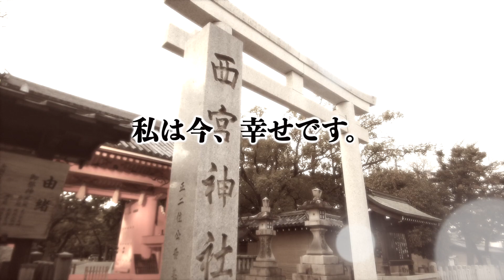【関西3大福の神を参拝】第二夜※この動画はすべての人には表示されません⚠️3分流すだけ！選ばれた方の収入が次々と増える、えびす神様の恩恵✨【アファメーション】十日えびす【本宮】パワースポット神の音♫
十日えびす特別企画♪
金運上昇、商売繁盛の【福の神】参拝、第一夜です♪
9日【宵宮】10日【本宮】11日【後宮のこり福】の全てをお参りして、金運の運氣をより高めましょう♪

【パワースポット神の音】では、

ソルフェジオ周波数を使用したヒーリングミュージックと

強力なパワースポットの遠隔参拝の映像と共に、

皆様の願いがより引き寄せられるよう、皆様のアフォメーションの力を借りて、

理想の状態になり願いが叶う事を目的としています♪

【アファメーションとは】

「ポジティブな言葉で自分自身に宣言をして、なりたい自分を引き寄せる」という行為の事です。

「自分に自信がなくて理想を叶えられる気がしない」
「自分に自信が持てない」
「人と比べるのに疲れてしまった」

【アファメーションとは、なりたい自分を目指すための宣言です。】

「私は既に理想の状態である」というポジティブな宣言をすることにより、自分自身を潜在意識から変えることができます。
アファメーションは、ただの願いごととは大きく異なります。
願いごとは「今とは違う理想の自分になりたい」というもので、現在とは違う理想の自分の姿や状態に思いを馳せています。
対してアファメーションは「私は既に、理想の自分になれている」と、現在の自分がすでに理想の形になっているという「宣言」です。

現在、アファーメーションは多くの著名人も生活に取り入れており、理想を叶えるための手段として、広く認知されています。
日本の著名人のなかにも、アファメーションに関する逸話を持っている人がたくさんいます。
プロサッカー選手の本田圭佑さんの逸話はとても有名です。彼が小学生の時に書いた卒業文集には「セリエAに入団し、レギュラーになって10番で活躍する」と書かれていました。実際、彼はヨーロッパで活躍し、誰もが知るサッカー選手になっています。

なりたい自分をイメージすることができたら、まずは【言葉】にしてみましょう。
理想の自分像を言葉にして自分に投げかけることによって、徐々に意識が変わっていきます。
言葉にするときは、強く気持ちを込めることがとても重要です。
気持ちを込めて言葉を発することによって、自分に言い聞かせることができます。

アファメーションはなりたい自分を引き寄せるのに大きな力を発揮します。
自信のない自分を変えたいと考えている人は、アファメーションを続けて理想の自分を手に入れましょう♪

【動画内の参拝場所】
西宮三福神「西宮神社」
〒662-0974 兵庫県西宮市社家町1-17

【動画内のソルフェジオ周波数】
基本となる癒しの周波数「528Hz（ヘルツ）」
9つのソルフェジオ周波数の中でも、基本となる周波数で「奇跡の周波数」ともいわれています。過度なストレスに晒され、傷ついたり壊れたりした細胞のDNAを修復するといわれています。「愛の周波数」

※ instagramも始めました♪ 御朱印や御守等をご紹介しています😊